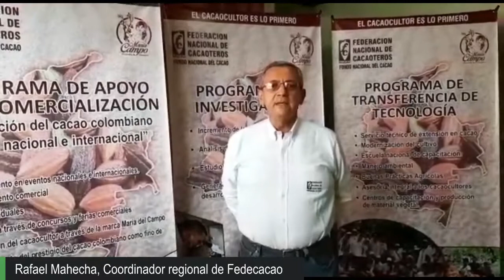Testimonios de Campeones en Harvard Manage Mentor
350 estudiantes, vinculados al sector agropecuario en toda su cadena, lograron certificarse en el Programa de Capacidades Empresariales, gracias a un convenio suscrito entre la Sociedad de Agricultores de Colombia- SAC- y el Banco de Desarrollo de América Latina- CAF, desarrollado mediante la plataforma del Crehana y el Harvard  Manage Mentor. Aquí nuestros protagonistas